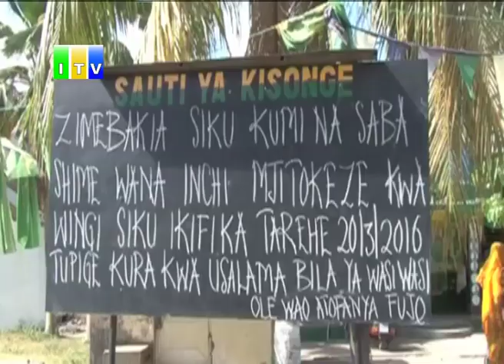Wakazi wa Zanzibar wakumbwa na hofu baada ya bomu kulipuka na kuzusha tafrani.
Kukiwa kumesalia wiki mbili kabla ya marudio ya uchaguzi mkuu Zanzibar  wakaazi wa maeneo ya michenzani na walio karibu na maeneo hayo wamekumbwa na hofu kubwa baada ya bomu kulipuka usiku wa kuamkia leo  na kuzua tafrani kubwa.